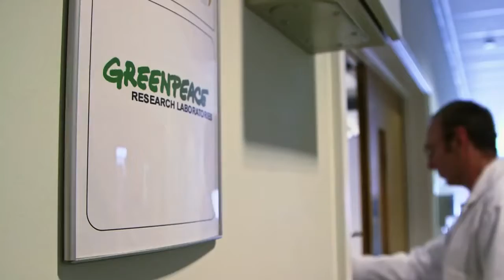Эксперты Green Peace о загрязнении планеты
“Мы  искали определенные опасные химические вещества.
И к сожалению, везде нашли.
Почти везде где мы искали, мы находили их. Даже в самых удаленных и неиспорченных уголках планеты”.

Прежде чем распространить эту информацию, мы задумались. Ведь не все производители,  представленные в магазине  убрали PFC из производства.
В результате, присоединяемся к движению Detox. Будем рассказывать о компаниях, которые уже разработали альтернативу и перешли на новое производство.

Невозможно измениться молниеносно.  А вот постепенно, маленькими шагами –  запросто.
В 2019 году компания Deuter обновила линейку рюкзаков, а в 2020 году 80 % новых моделей будут выпущены с PFC free.

Сохраним планету вместе!